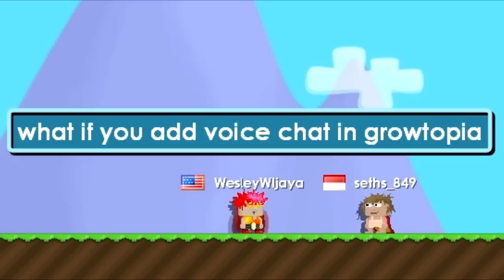If Voice Chat was in Growtopia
Thats all..
see ya~